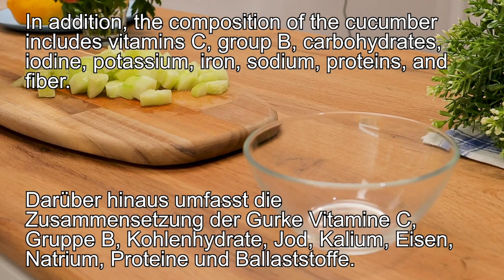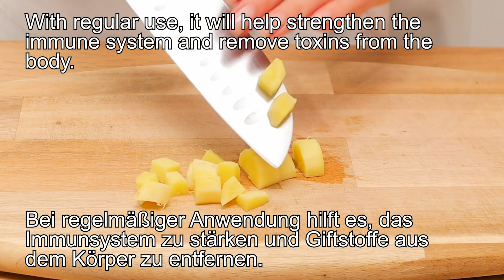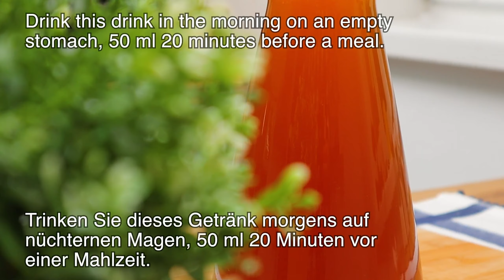In nur 7 Tagen Bauchfett loswerden! 🔥 💗 Abnehmen OHNE Diät! 🔝 3 effektive Rezepte!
Ich habe 3 effektive Rezepte in einem Video gesammelt! In nur 7 Tagen Bauchfett loswerden! Nützliche Rezepte ohne Gesundheitsschäden! 3 effektive Ideen zum Abnehmen! Jeder kann diese Rezepte machen! Probieren Sie unbedingt das Kochen aus!
REZEPT 01. 00:01 Wir bereiten ein effektives Getränk vor, das diese zusätzlichen Pfunde schmelzen lässt!
REZEPT 02. 04:22 Wir bereiten ein natürliches Heilmittel zur Darmreinigung vor!
REZEPT 03. 07:30 Bereiten Sie ein Getränk zu, um den Darm und die Leber zu reinigen!

Mittelgroße Gurke.
Gurke muss geschält werden.
Wir schneiden die Gurke.
Darüber hinaus umfasst die Zusammensetzung der Gurke Vitamine C, Gruppe B, Kohlenhydrate, Jod, Kalium, Eisen, Natrium, Proteine und Ballaststoffe.
Zitrone.
Lassen Sie uns die Zitrone schälen.
Der häufige Verzehr von Zitronen stärkt das körpereigene Immunsystem und hilft bei der Bekämpfung von Infektionen.
Nachdem wir die Zitrone aus der Schale geschält haben, schneiden wir sie.
Zitrone beschleunigt auch den Stoffwechsel, was den Prozess des Abnehmens beschleunigt.
Nehmen wir den Ingwer und lassen die Zitrone für später stehen.
Wir brauchen ein Stück von der Größe eines Daumens.
Lass es uns aufräumen.
Ingwer ist das gesündeste Lebensmittel, das Sie Ihrem Speiseplan hinzufügen können.
Die würzige Ingwerwurzel enthält viele Vitamine und Mineralstoffe.
Bei regelmäßiger Anwendung hilft es, das Immunsystem zu stärken und Giftstoffe aus dem Körper zu entfernen.
Pktrushka-Paket.
Trennen Sie die Blätter.
Außerdem stellt die Pflanze den Stoffwechsel wieder her, wodurch überschüssige Fette nicht abgelagert, sondern entfernt werden.
Wir brauchen einen Mixer.
Wasser 700 ml.
Alle gehackten Zutaten hinzufügen.
Petersilienblätter.
Wir gehen durch ein Sieb.
Fügen Sie eine Zitronenscheibe und einen Hähnchenzweig hinzu.

Datteln 8 Stk.
Weiche die Datteln in heißem Wasser ein.
Datteln tragen zur hochwertigen Reinigung des Magen-Darm-Traktes bei.
Zimt 1 Teelöffel (gehäuft).
Es hat antioxidative, analgetische und antimikrobielle Wirkungen.
Gemahlener Ingwer 1 Teelöffel (mit einer Folie).
Diese Eigenschaften des Produkts ermöglichen es Ihnen, die Figur ohne Stress zu verändern.
Frischer Ingwer.
Ingwerwurzel ist reich an verschiedenen Kohlenhydraten, vielen Salzen, Fetten, Ballaststoffen, Mineralien und so weiter.
Auf einer feinen Reibe reiben.
Gut mischen.
Diese Verbindung ist aktiv an Stoffwechselprozessen beteiligt und erfüllt viele Funktionen im Körper.
Gut mischen.
Apfelessig 1 Esslöffel.
Wir reinigen die Datteln vom Stein.
Wir schleifen.

Dunkle Rosinen 150 gr.
Rosinen sind reich an organischen Säuren, Ballaststoffen und Vitaminen.
Backpulver 2 Esslöffel.
Rosinen gründlich abspülen.
Die Rosinen in einen Topf geben und 1 Liter Wasser hinzufügen.
Nach dem Kochen 5 Minuten kochen.
Es wirkt sich positiv auf die Gesundheit des Herzmuskels aus, stärkt das Nervensystem und die Immunität.
Getrocknete Kräuter Senna 20 gr.
Weitere 10 Minuten bei schwacher Hitze garen.
Das entstandene Getränk durch ein Sieb passieren.
Hagebuttensirup 3 Esslöffel.
1 Liter Wasser hinzufügen.
Das Getränk ist bei Menschen mit Gallensteinen kontraindiziert.

▶ Schalten Sie den Klingelton 🔔 ein, um über neue nützliche Videos benachrichtigt zu werden!

Freunde, wenn euch das Video gefallen hat, setzt 👍
Schreibe einen Kommentar. Es ist nicht schwer für dich, aber es ist eine große Motivation für mich! Und auf diese Weise helfen Sie mit, den Kanal weiterzuentwickeln! Wenn Sie Fragen haben, schreiben Sie, ich werde so schnell wie möglich antworten! Ihre Unterstützung bedeutet mir sehr viel.

Auf unserem Kanal sehen Sie gesunde Rezepte, natürliche Rezepte, Rezepte für die Gesundheit sowie Gesichtspflege, hausgemachte Rezepte, gesunde Getränke, gesundes Essen! Wir fotografieren Rezepte zum Abnehmen, wie man am Bauch abnimmt, Fett schmelzen, Gesundheit, Fett verbrennt und andere Produkte zur Fettverbrennung! Sie finden Diät, schnell Fett verbrennen, abnehmen, schnell abnehmen und Videos zum Abnehmen, effektiv abnehmen, Fett schmelzen, jeden Tag essen und abnehmen, der Magen schmilzt! Rezepte zum Reinigen des Dickdarms, Trinken und Abnehmen, Getränk zum Abnehmen, Suppe zum Abnehmen! Viele Videos mit Methoden aus